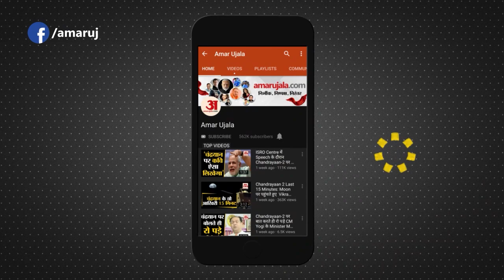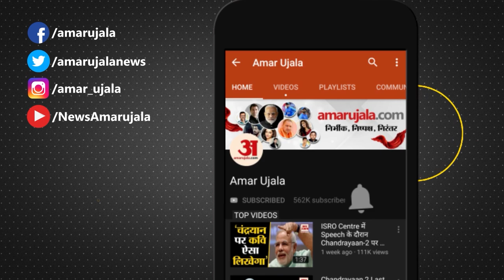Israel Hamas War: खत्म हुआ Israel का ये बड़ा सिरदर्द, जंग के बीच Hamas को लगा तगड़ा झटका | Gaza